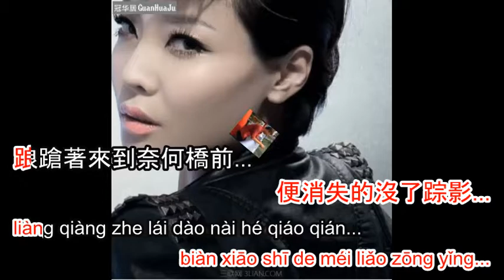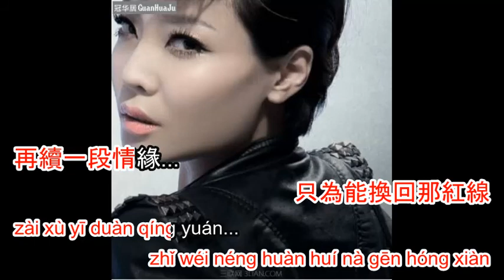Meng po de wan - 孟婆的碗 - chén canh mạnh - karaoke